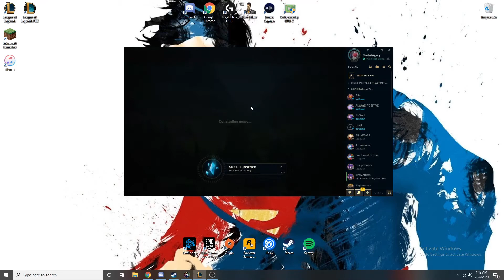When Your Top Laner Runs it Down